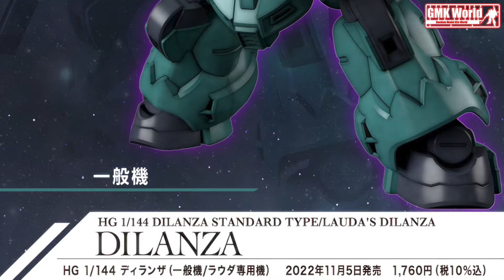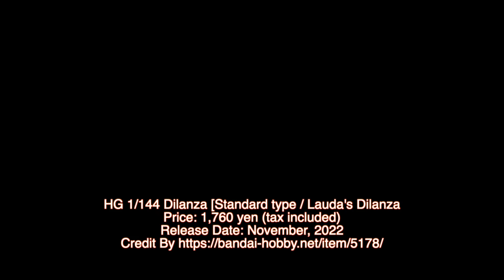HG 1/144 Dilanza [Standard type / Lauda's Dilanza] - Release Info(ディランザ[一般機/ラウダ専用機])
The Mobile Suit Gundam: The Witch from Mercury anime series celebrates its launch with the announcement of its GunPla lineup.

To avoid spoilers, Bandai Spirits described the Dilanza with a "general mobile suit / character A specific mobile suit" which were left as a tentative name for the kit, until the main story progress.

The latest episode has finally revealed that the special Dilanza belongs to Lauda Neill, who is a third-year student in the piloting department, and serves as the deputy leader of Jeturk House.

Dilanza is built with bulky features, painted in green, and features variety of customizability depending on who uses it. The kit offers optional parts that determines its classification, whether it is a mass production type (common beam rifle and shoulder shield) or owned by an ace or specific pilot (large axe, double shoulder shield, and a different backpack equipment).